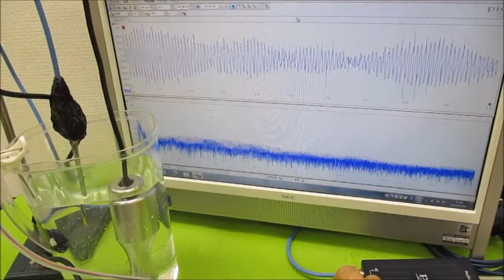携帯型超音波洗浄機